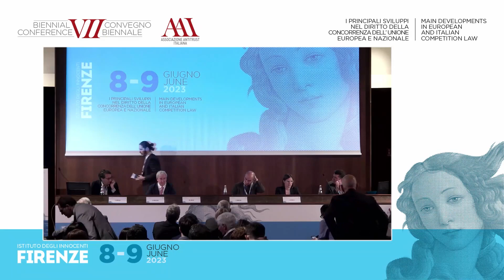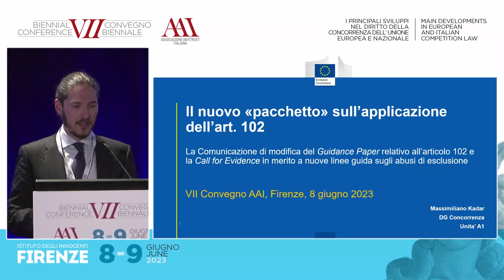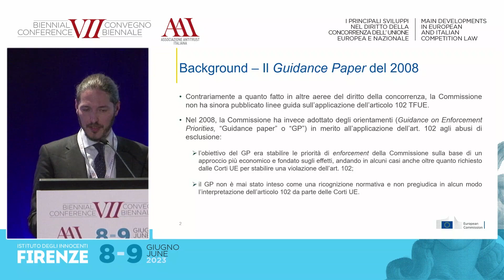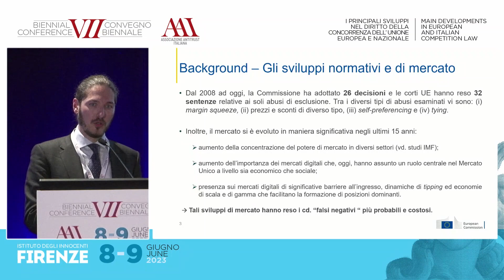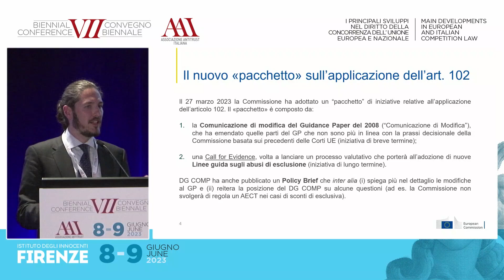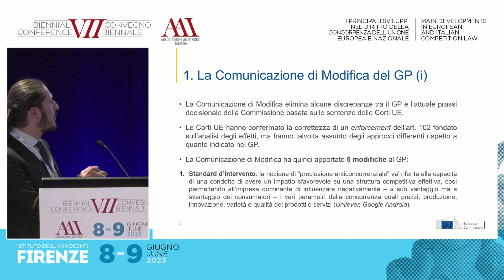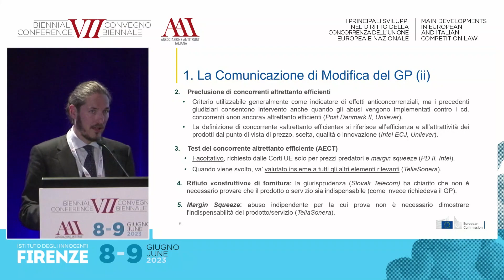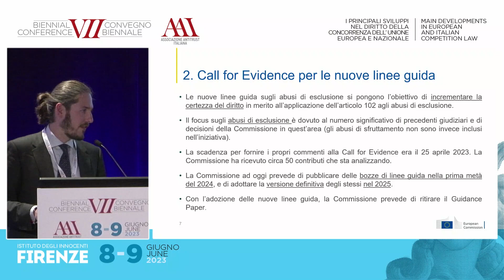VII Convegno Biennale - Massimiliano Kadar - Sessione Parallela A.2